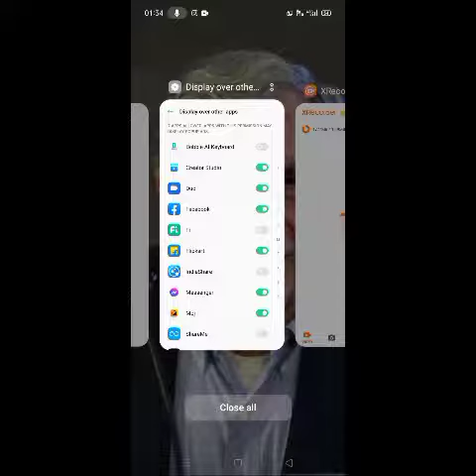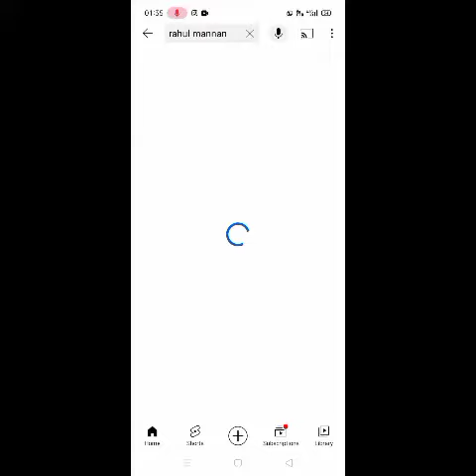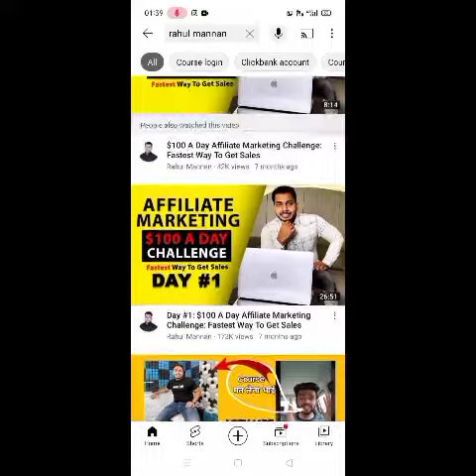Rahul mannan course review | Rahul mannan affiliate marketing | affiliate secrets 3.0 review.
Affiliate Marketing Full Course In Hindi | 2022 Edition 🔥

Rahul Mannan: The Untold Story

Rahul Mannan Course 3.0 Review || Affiliate Marketing Course